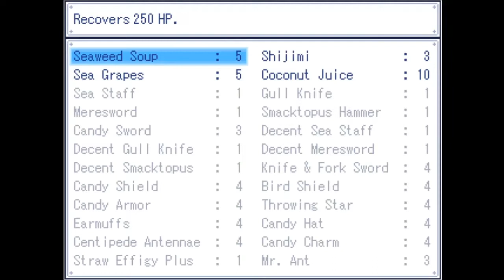Wadanohara EP4 - ...And Three Below the Sea